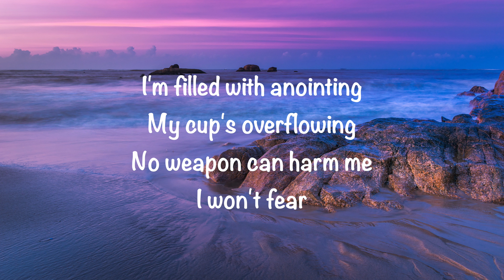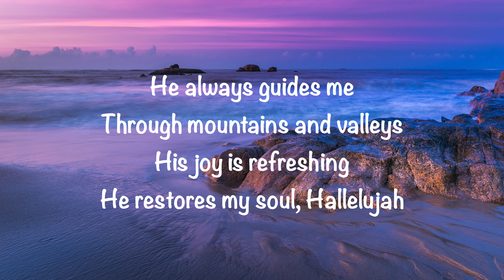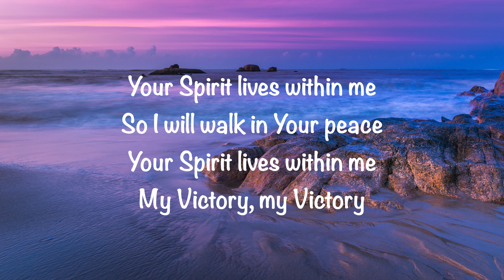Phil King (feat. Meredith Andrews) - Psalm 23 (I Am Not Alone) (with lyrics)(2023)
GaryMcDuffee This video is about “Psalm 23 (I Am Not Alone)” by Phil King (feat. Meredith Andrews). Video made by Gary McDuffee. Also, enjoy my wife’s blog @ and her store @ Be blessed and Thank you!